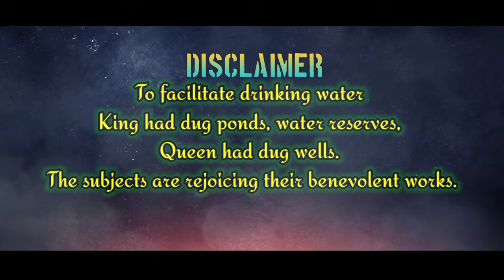AHAR POKHARI💃💃🎼New KUDMALI Video song 🎶 Singer-Debaki Mohanta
!!---WARNING---!!
This content is Copyright to DEBOKI CINE PRODUCTION Private Limited. Legal action will be taken against those who violate this copyrights material presented.